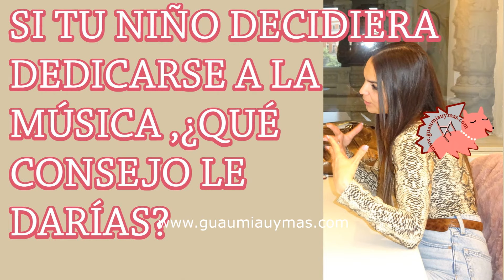Entrevista con DAMA sobre AMOR DE VERDAD , colaboraciones,próximos proyectos y más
Dama durante la Entrevista nos habló de AmorDeVerdad , colaboraciones ( con Rasel , DescemerBueno , ElMicha , Urbano , DKB , AleMendoza ) , composiciones , MiMadreCocinaMejorQueLaTuya , PequeñosGigantes , RomeoSantos , próximos proyectos y más. Enlace incluyendo fotos